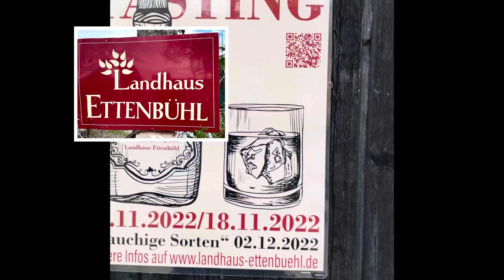Roseneinkauf in Ettenbühl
Wir waren wieder mal einkaufen auf dem Rosenhof Ettenbühl bei Hertingen, Bad Bellingen